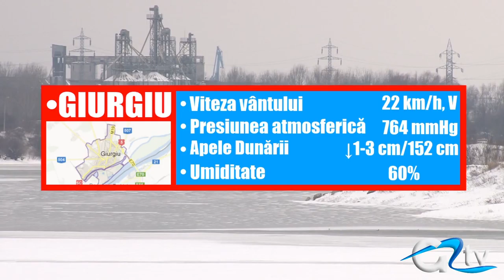METEO 31 IANUARIE